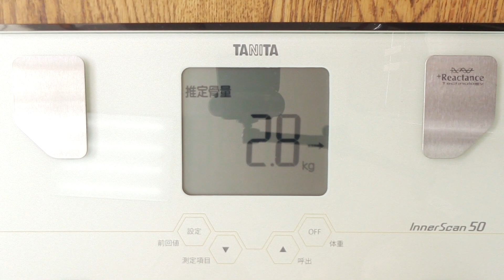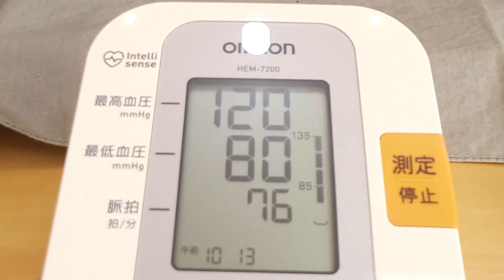大体少食粗食とドリンクで生活実験 ３１日目 「不老不死週三･四絶食 １０日目」＃1305 2021/11/10 霊仙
まずは、
１.ＢＭＩを20まで上げる（回復期間）
２.週イチで１.５リッター絶食を行い、若返りを確認する

摂る物は、
１.自家製天然酵母パン（魂に聞いたレシピでホームベーカリー使用。基本は、全粒粉５０％で卵牛乳塩不使用。きな粉、黒糖、豆乳ヨーグルト、麹エキス、水、ターメリック使用）
２.三菌ヨーグルト（乳酸菌、麹菌、酵母菌の入った豆乳ヨーグルトで、麹エキスときな粉、ターメリック、ブラックペッパー使用）
３.三菌グリーンヨーグルト（三菌ヨーグルトから麹エキスを省き、グリーンエキスを加えたもの）
4.豆腐、がんも、厚揚げ等の大豆加工食品類
5.野菜ジュース（カゴメのグリーンスムージーや超濃縮これイチ等）
6.水
7.たまに、お総菜を食べることがあるかも（胡麻豆腐も含む）
8.ピーナッツバター
9.黒糖
10.調味料（めんつゆや田楽味噌等）
11.ワイン
12.オートミール
13.シリアル
等です
2021/02/13より、サラダを加えた実験を開始しています
2021/02/27より、シリアルの実験を加えています